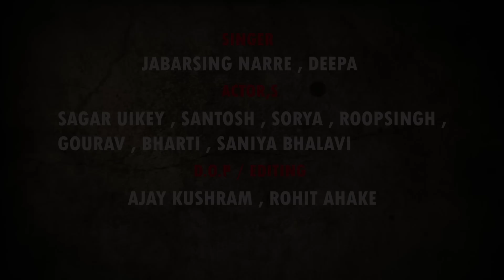सेवा जोहार गोंडवाना | Sewa Johaar Gondwana। 9 August Aadivasi Divas ।।New Song 2023।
🙏 जय सेवा जोहार जय आदिवासी🏹🏹

✍️हम आदिवासियों के लिए 9अगस्त.. विश्व आदिवासी दिवस
      बहुत ही महत्वपूर्ण दिन है, जिसे UNO ने घोषित
     किया है..
      👉 यह वीडियो सॉन्ग आदिवासी संस्कृति। रीती रिवाज विचारधारा को दर्शाता है। और आप सभी साथियों
से अनुरोध हैं कि अगर सॉन्ग पसंद आए तो इसे अधिक।

Lokgeet dhamaka Betul presents "  सेवा जोहार गोंडवाना"

song =  sewa Johaar Gondwana
singer= Jabar bhai & Deepa
lyrics= jabarsing narre

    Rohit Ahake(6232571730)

Drone shoot= Sanju Pandram

Choreograph= Anny (santosh baithe)

Dance team=
Sagar uikey, santosh baithe, shorya marskole,Roopsingh, gourav

Girls= Sana,  bharti

Supporting Team=
। Ajay khushram,Sanju Pandram,Bablesh, Arvind parte, vishal naveen Ahake. Govind parte.